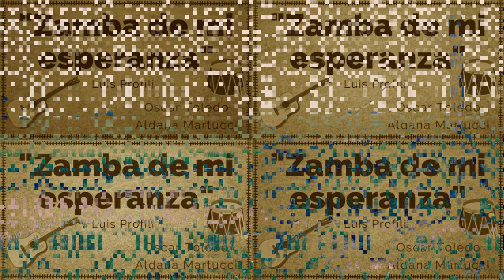Zamba de mi esperanza Oscar y Aldana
ZAMBA DE MI ESPERANZA -

amanecida como un querer.
Sueño, sueño del alma
que, a veces, muere sin florecer.

Zamba, a tí te canto,
porque tu canto derrama amor.
Caricia de tu pañuelo,
que va envolviendo mi corazón.

¡Estrella: tú que miraste,
tú que escuchaste mi padecer;
estrella, deja que cante;
deja que quiera como yo sé!

El tiempo que va pasando,
como la vida no vuelve más.
El tiempo me va matando
y tu cariño será, será.

Hundido en horizonte,
soy polvareda que al viento va.
Zamba, ya no me dejes.
Yo, sin tu canto, no vivo más.

💕 PUEDES DEJARME TODOS LOS COMENTARIOS QUE DESEES ACERCA DEL REPERTORIO Y LAS ACTIVIDADES PROPUESTAS 💕